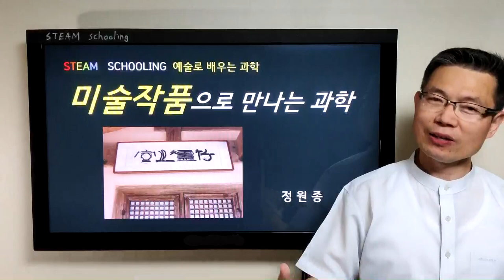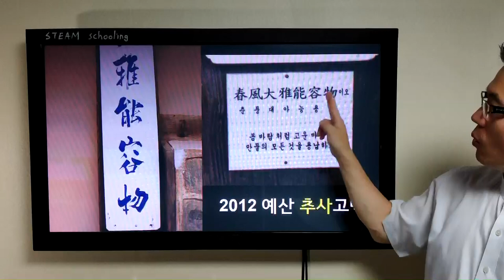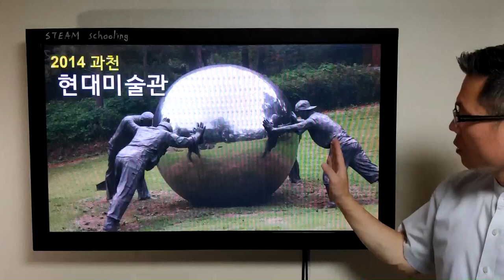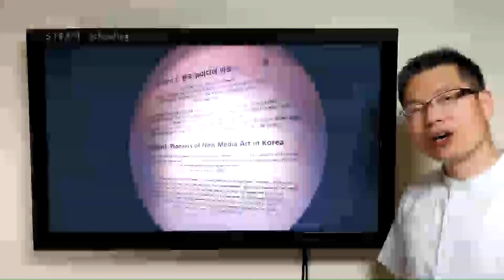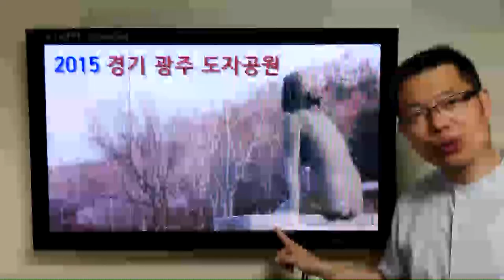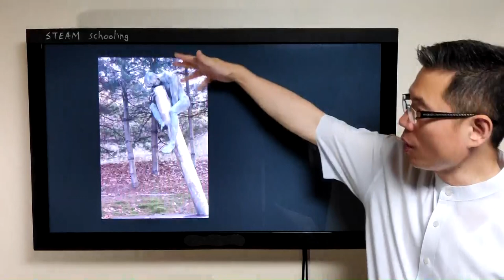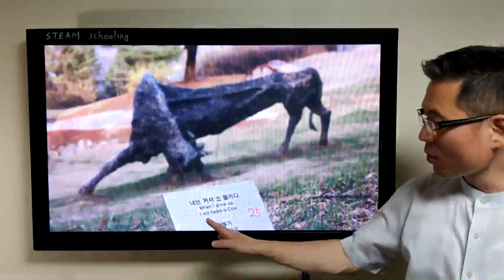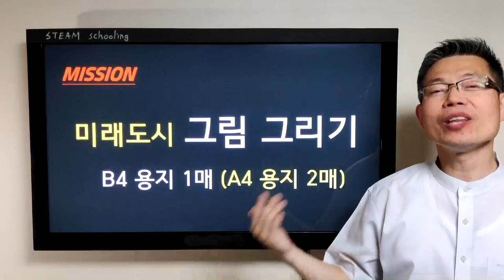STEAM 과학 19~20강 미술작품으로 만나는 과학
구리남양주영재원 중학교 1학년 STEAM 과학 9번째 시간으로
미술작품으로 만나는 과학에 대한 학습영상입니다.
강의 : 정원종